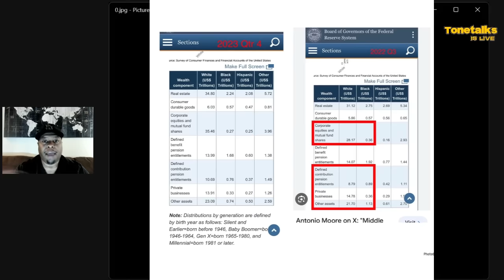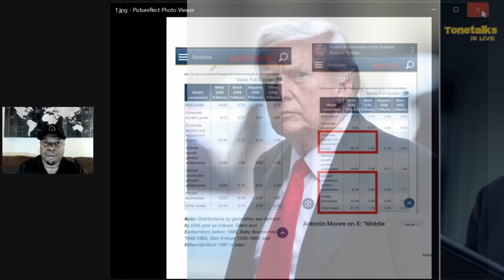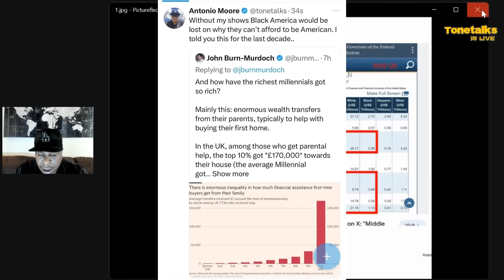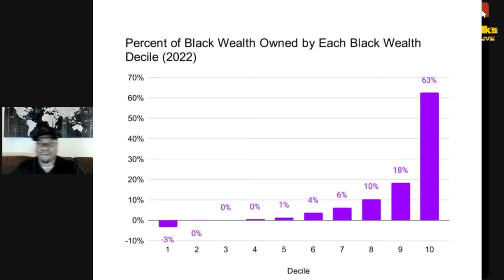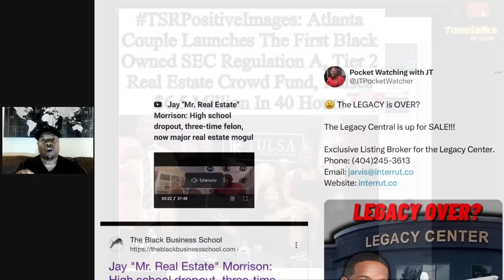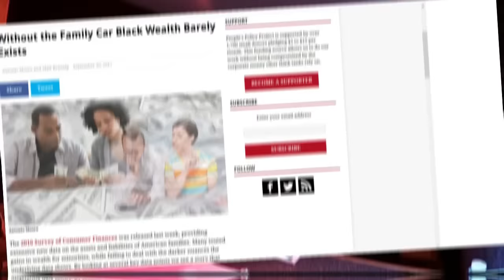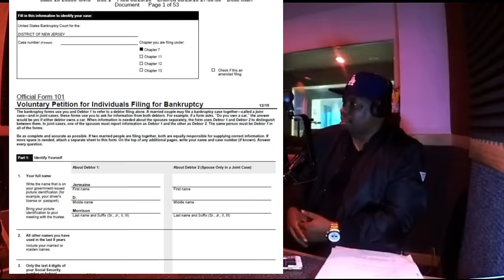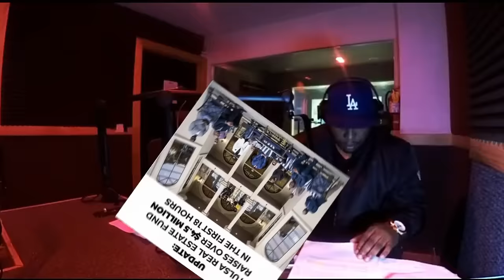Jay Morrison and the Tulsa Real Estate Grand closing as Black Wealth Disappears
Jay Morrison and the
Tulsa Real Estate Grand closing as Black Wealth Disappears